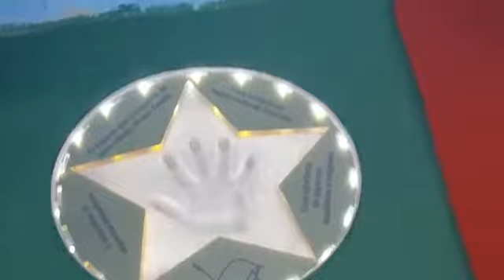Homenagem a Euro Tourinho - 1